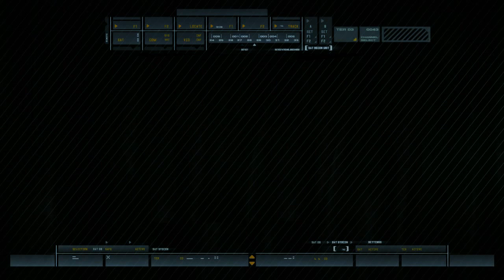Мариупольская экология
Мариуполь занимает одно из первых мест в Украине по объему выбросов вредных веществ предприятиями